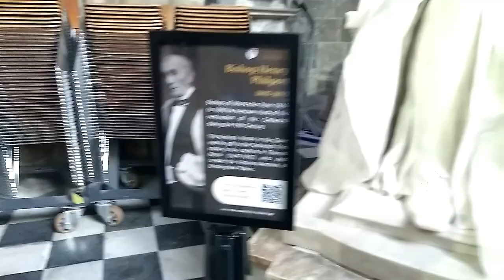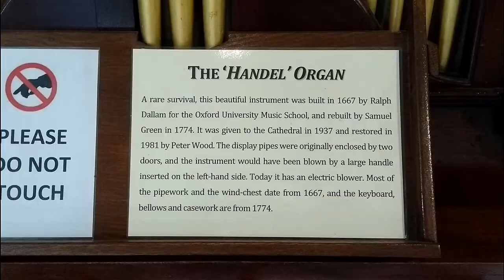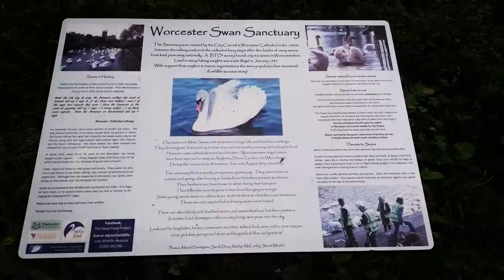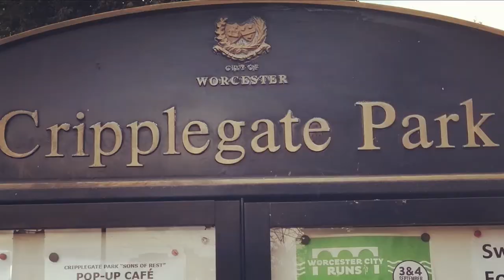W Worcester z filipmoqq | BASTIAN VAN DRIVER | vlog 10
Oto moja kolejna video-pamiątka z podróży po Anglii.
27 sierpnia pojechałem razem z moim Filipem do miasta Worcester, pozwiedzać i zjeść coś nowego.  Tym razem jedliśmy BURRITO!
Filmy nagrywam dla mojego syna Filipa.

00:49 - sklep z bronią DURANT & SON
01:18 - zwiedzanie miasta
02:10 - katedra w Worcester
04:10 - rzeka Severn oraz most Worcester
05:47 - Park Cripplegate i burrito!

Miłego oglądania.